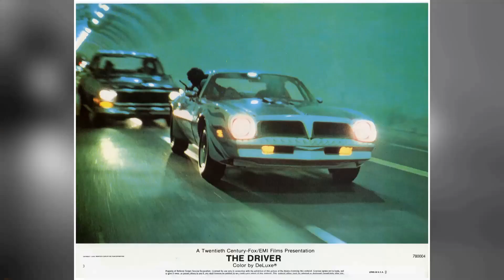The Driver Movie - Prepare to Be Let Down: The Insane Story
Ryan O'Neal as The Driver
Bruce Dern as The Detective
Isabelle Adjani as The Player
Ronee Blakley as The Connection
Matt Clark as Red Plainclothesman
Felice Orlandi as Gold Plainclothesman
Joseph Walsh as Glasses
Rudy Ramos as Teeth
Denny Macko as Exchange Man
Frank Bruno as The Kid
Will Walker as Fingers
Sandy Brown Wyeth as Split
Tara King as Frizzy
Richard Carey as Floorman
Fidel Corona as Card Player
Victor Gilmour as Boardman
Nick Dimitri as Blue Mask
Bob Minor as Green Mask
Angelo Lamonea as Patron
Patrick Burns as Patron
Karen Kleiman as Patron
Thomas Myers as Passenger
Bill McConnell as Passenger
Peter Jason as Commuter
William Hasley as Commuter
Allan Graf as Uniformed Cop
Peter Eastman as Train Passenger
Raven Grey Eagle as Minor Role
Bob Harks as Casino Patron
Orwin C. Harvey as Casino Security Guard
Steve Moriarty as Person at Train Station
Nico Stevens as Card Player
Leland Sun as Casino Patron
Anna Young as Card Player